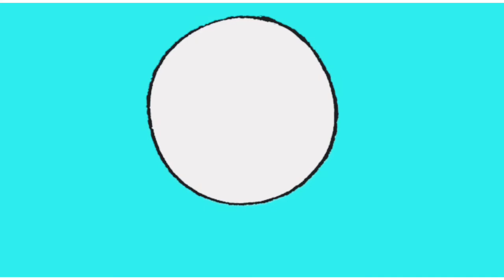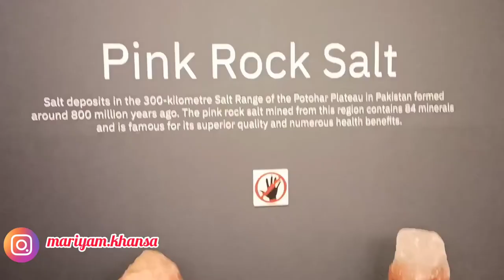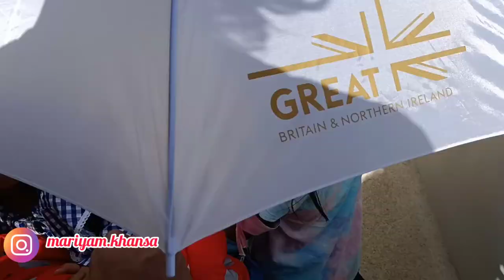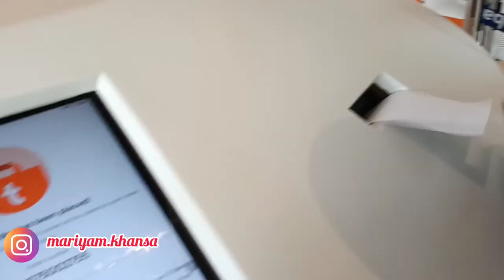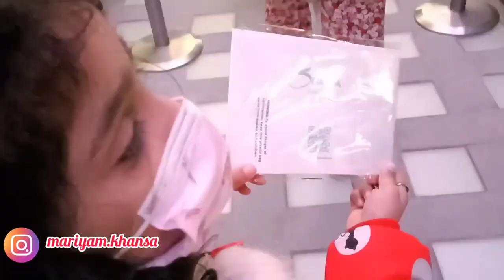ദുബായ് expo യില്‍ പോയി|| Dubai Expo || Mariyam khansa _mariyam vlogs.